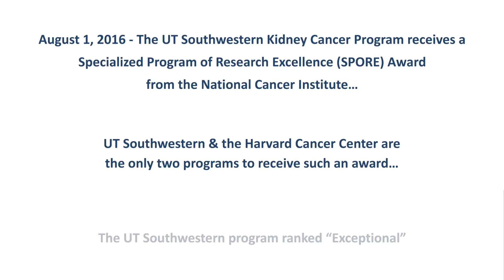Kidney Cancer – Becoming Part of the Cure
UT Southwestern’s Kidney Cancer Program is one of two programs of excellence designated by the National Cancer Institute. This accreditation, along with our team approach, community engagement, and landmark discoveries and innovation, is what makes us special